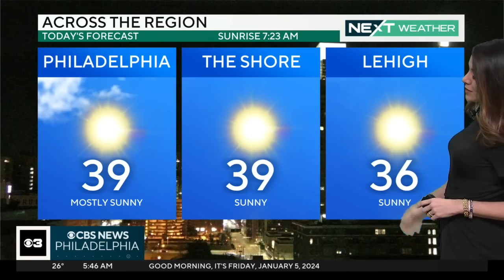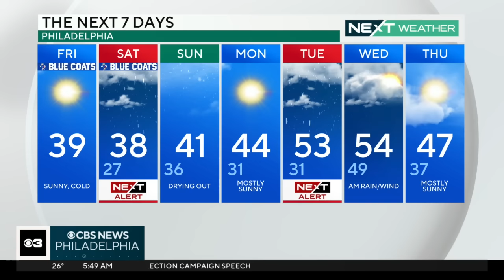NEXT Weather: Where you'll need to shovel snow, where you'll see rain in PA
Saturday's storm will mostly drop rain on Jersey and Delaware, with points north of the city seeing accumulating snow before a change to rain, Kate Bilo forecasts.